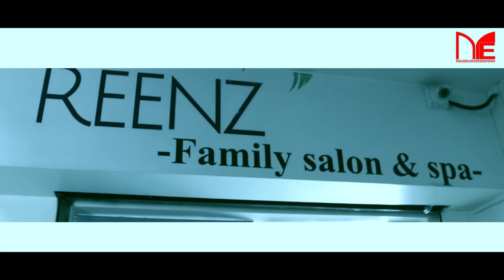കാൻസർ രോ​ഗികൾക്ക് സാന്ത്വനമാകുന്ന സൗന്ദര്യ ചികിത്സ| INTERVIEW PROMO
MalayalamExpressNews കാൻസർ രോ​ഗികൾക്ക് സാന്ത്വനമാകുന്ന സൗന്ദര്യ ചികിത്സ . നോവിനെ മായ്ക്കുന്ന ക്യൂട്ടക്സ് വിരലുകൾ .